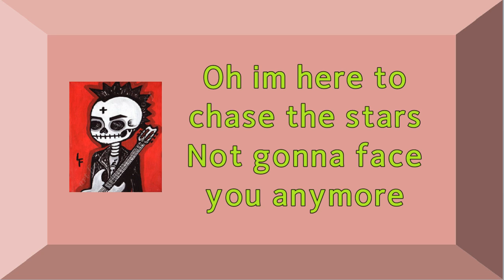김승민 chase the star 가사자막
래퍼 김승민의
싱글 "chase the star" 가사자막영상입니다
즐감하세요
수익창출x